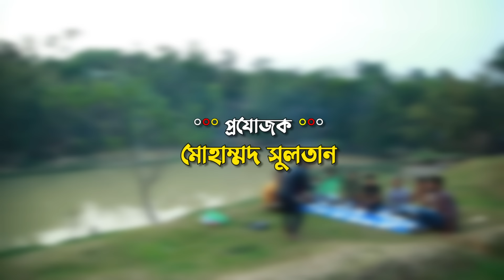গাছর তলে ইফতার | সিলেটি নাটক | Gachor Tole iftar | Sylhet Natok | কটাই মিয়া | মন্তাজ আলী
নাটক ★ গাছর তলে ইফতার ★

রচনা ও পরিচালনাঃ মোহাম্মদ সুলতান

প্রযোজনাঃ মোহাম্মদ সুলতান

পরিবেশনায়ঃ শাওন মিডিয়া

শাওন_মিডিয়া পেইজ

চিত্রগ্রহণ ও সম্পাদকঃ
ইমন আলী
রূপসজ্জাঃ দিপন
পরিবহনঃ আলী হোসেন
মিউজিকঃ হাসনাত কবির
লাইট: মারুফ
লোকেশনঃ পিরের বাজার

অভিনয়
ফখরুল ইসলাম
আফজল আহমেদ
মেহেদী খাঁন ফাহিম
মোহাম্মদ সুলতান
জাহানারা জানু
সুমনা আক্তার
জাহেদ
মারুফ
দিপন
জাহিদ

আসসালামু আলাইকুম
সম্মানিত দেশ ও দেশের বাহিরের সিলেটি নাটকের সকল শুভাকাঙ্ক্ষী শাওন মিডিয়া আপনাদের চ্যানেল সকলের সহযোগিতায় শাওন  মিডিয়া পরিবার এগিয়ে যেতে চায় সিলেটি নতুন নতুন ভিডিও নাটক পেতে আমাদের চ্যানেল টি  subscribe  করে সাথেই থাকুন দোয়া কামনায় মোহাম্মদ সুলতান